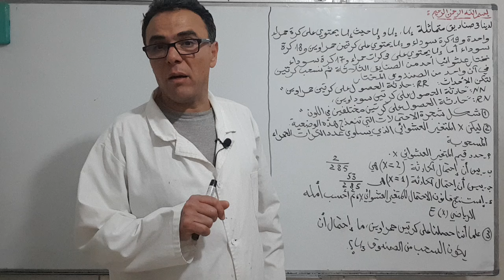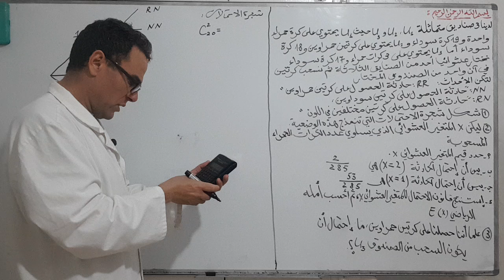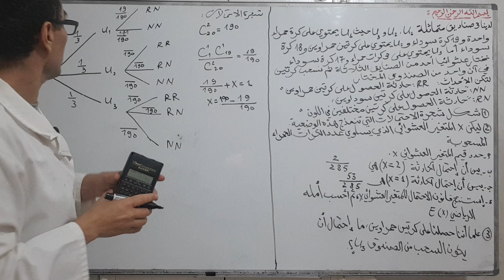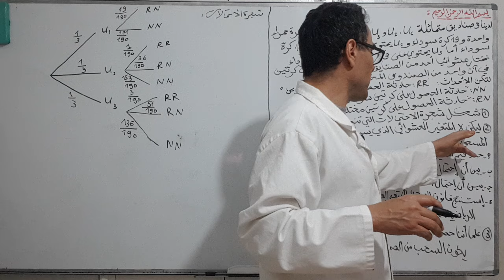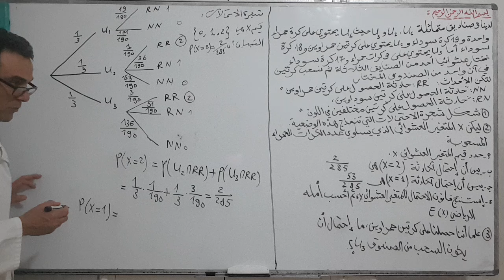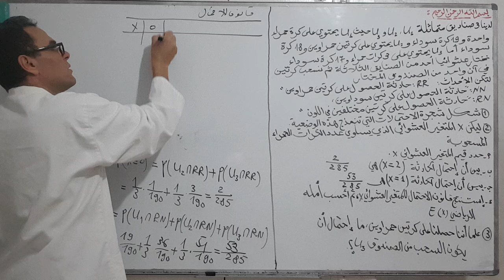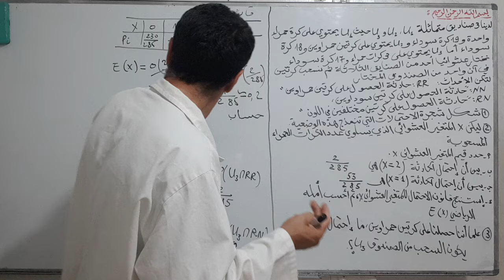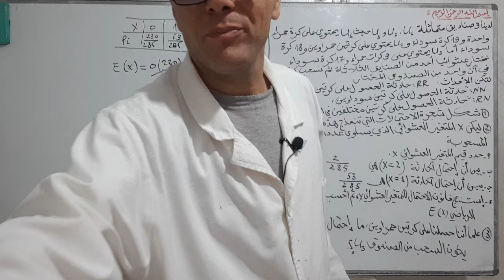الاحتمالات و السحب من 3 ثلاث صناديق في آن واحد و شجرة الاحتمالات للثالثة ثانوي